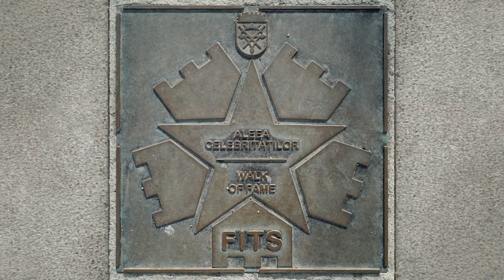Constantin Chiriac despre stelarul Radu Stanca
Constantin Chiriac despre Radu Stanca: „patronul spiritual al Teatrului Naţional din Sibiu, creatorul noului Teatru din Sibiu în secolul al XX-lea. A primit o stea pe Aleea Celebrităţilor pentru opera sa dramatică, pentru activitatea de actor, regizor, poet, eseist şi animator cultural, precum şi ca lider al Cercului literar de la Sibiu.”